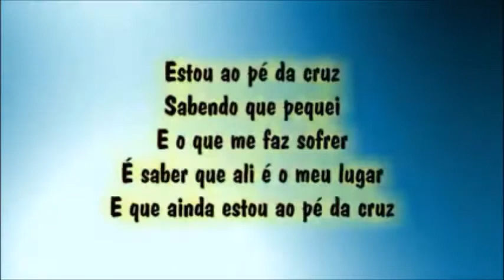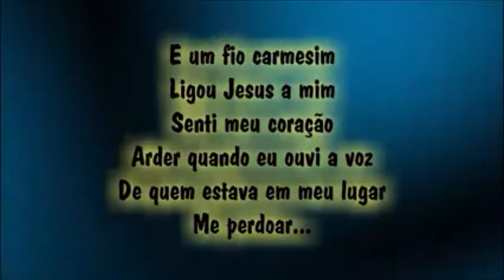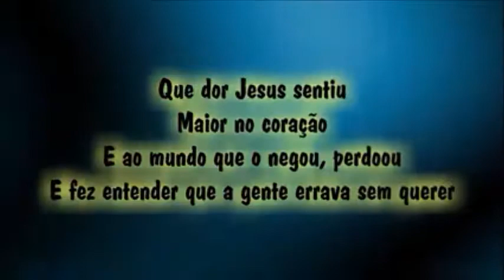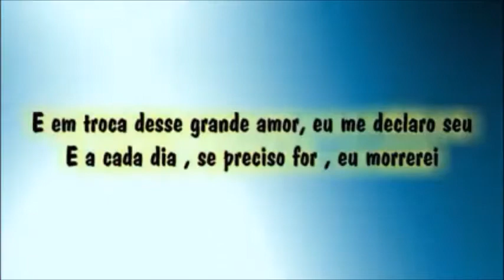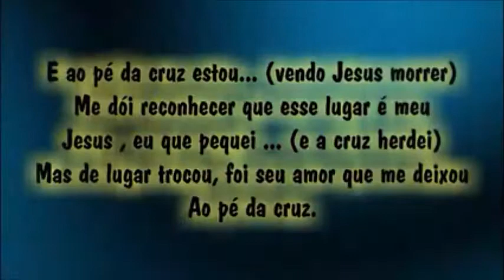Playback Cristina Mel ao Pé da Cruz 1 Tom Abaixo